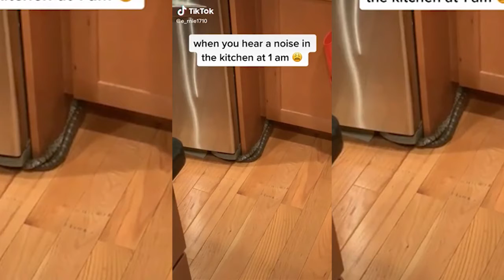Roommate Die Inside When Eating Pocky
I collecting cool videos on the Internet. Hope you guys a wonderful day.

Love my videos? SMASH THAT LIKE BUTTON :)